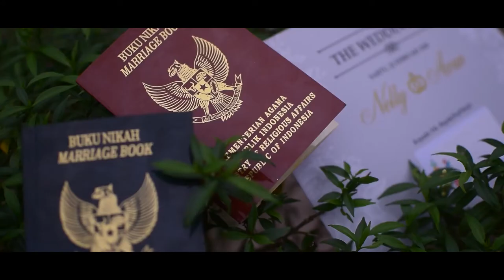Cinematic Wedding Nelly Dan Awan